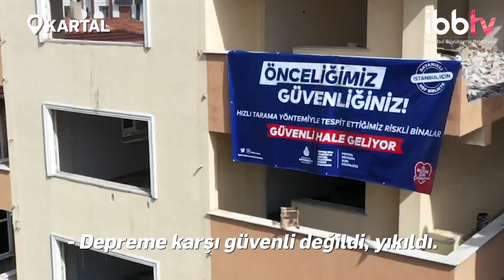İBB KARTAL'DA NELER YAPTI, NELER YAPIYOR?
İBB, İstanbul'un tüm ilçelerine adil ve ihtiyaca yönelik yatırımlarını sürdürüyor.

📌Sel baskınları bitti
📌Altyapı yenilendi
📌İşgaller bitti
📌Neyzen Tevfik Meydanı
📌Yakacık Stadyumu
📌Kentsel Dönüşüm
📌İstihdam Ofisi
📌Ders Atölyeleri
📌İbadethaneler
📌Kreşler, İBB'nin Kartal yatırımlarından bazıları.

Ayrıca İBBTV’yi diğer mecralarda da takip etmek için:
Makaleler, programlar ve canlı yayın: